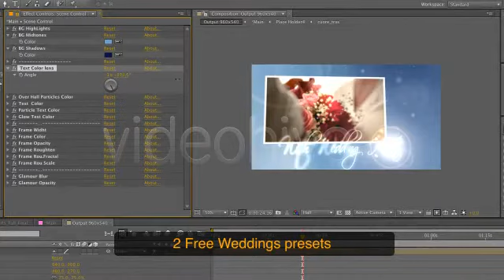Wedding Hearts CS4 | After Effects Template 153475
Wedding Hearts is a 3d gallery where you can display up to 15 place holder, plus text.This file is suitable for weddi... (video-displays)